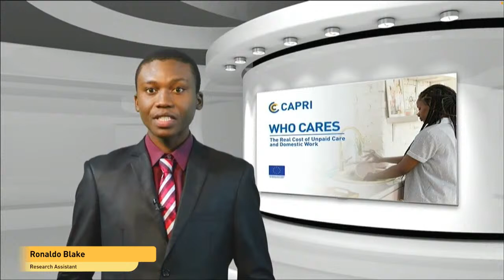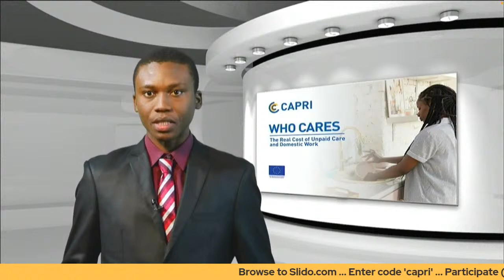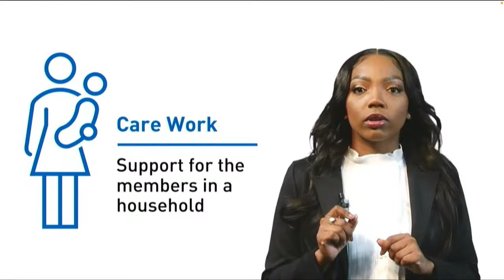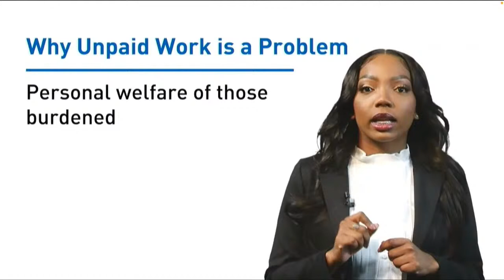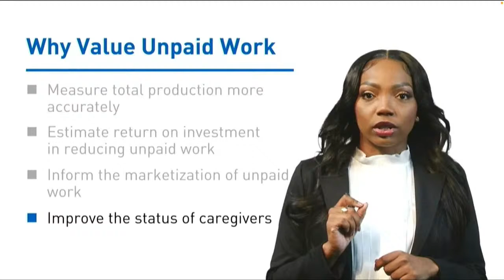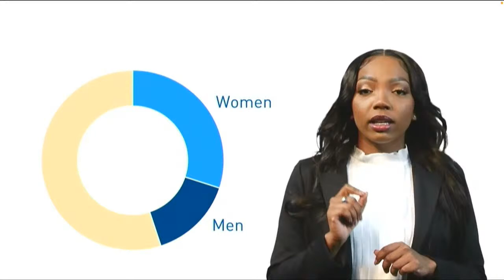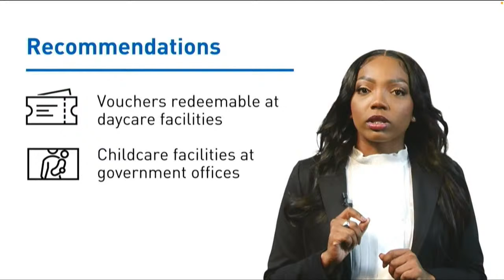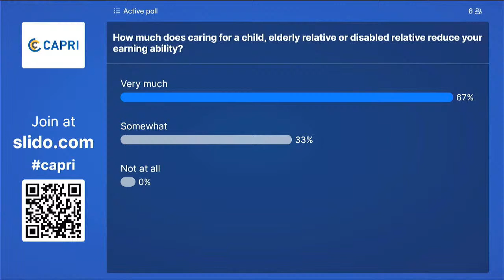Who Cares: The Real Cost of Unpaid Care and Domestic Work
The Caribbean Policy Research Institute (CAPRI) completed a report that attempt to clarify and make visible the value of unpaid care and domestic work in Jamaica. The research was made possible through funding from the European Union. This report launch and panel discussion highlights to major findings and recommendation of the study.